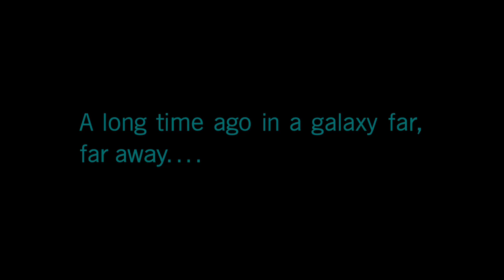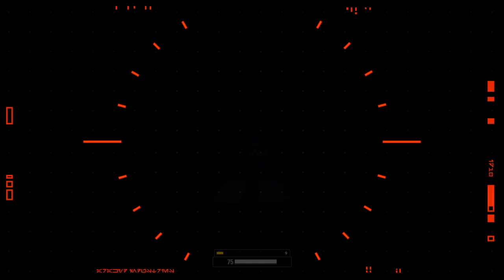STAR WARS BATTLEFRONT 2 Walkthrough episode 1